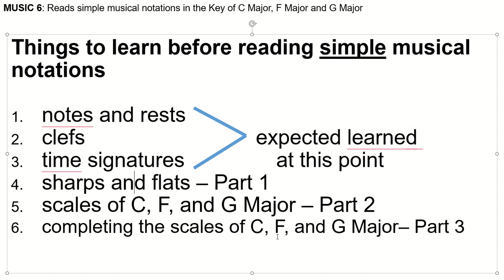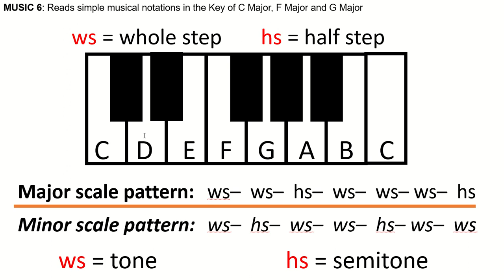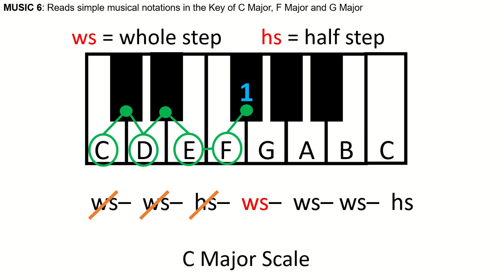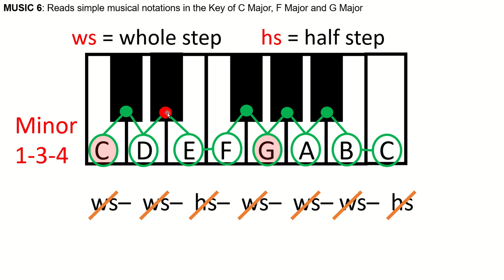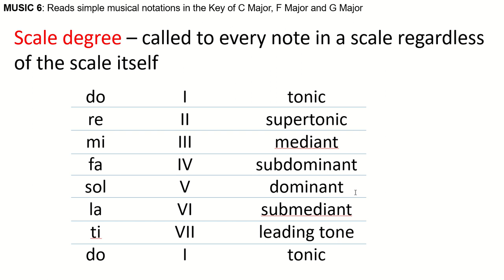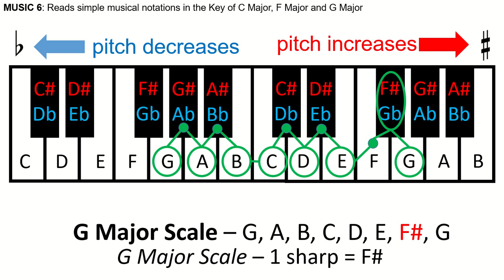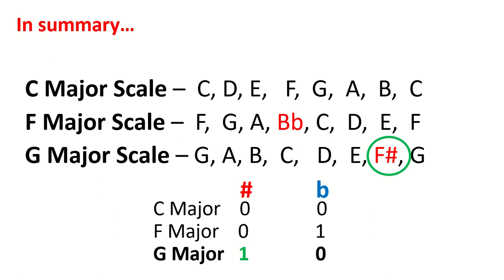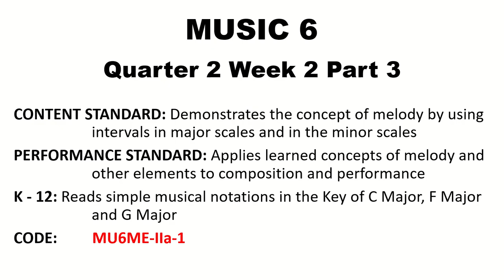Reads simple musical notations in the Key of C Major, F Major and G Major - Taglish (Part 3)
MUSIC 6
Quarter 2 Week 2 Part 3
Reads simple musical notations in the Key of C Major, F Major and G Major (MU6ME-IIa-1)